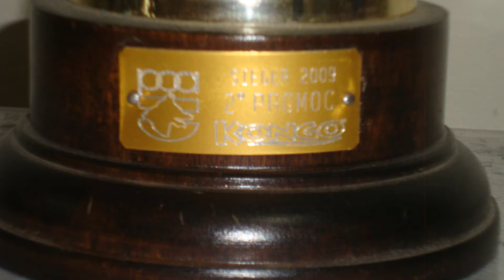🔴 SIEGER 2009 | Club Argentino del Perro Ovejero Alemán (POA) | Promocional Disciplina✔️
El Sieger 2009 (exposición canina) fue organizado por el Club Argentino de Criadores del Perro Ovejero Alemán (POA).
Fue la primera competencia que tuvimos, y por suerte nos fue muy bien.
Participamos en la categoría Promocional Disciplina cuyo puntaje máximo es 25 puntos.
Conseguimos el 2 puesto con 24 puntos.

✅ TAL VEZ TU FIEL AMIGO/A ESTE NECESITADO UN(A)...

👉 Bolsa de transporte para perros y gatos
👉 Cama perro grande ortopédica
👉 Caseta de perro para jardín
👉 Collar de adiestramiento para perros con mando
👉 Dispensador de agua
👉 Dispensador automático de comidas diarias
👉 Placas de identificación para perros 50 g
👉 Funda de asiento para autos impermeable
👉 Juguetes para perros grandes
👉 Inodoro portátil para mascotas con césped artificial
👉 ¿Estás buscando otras ofertas?